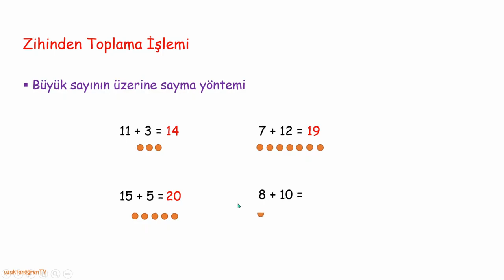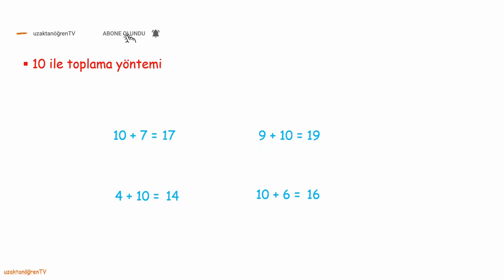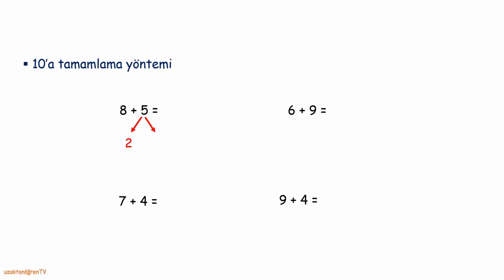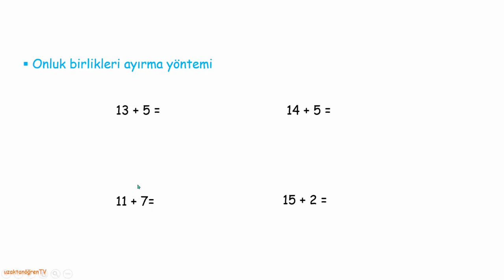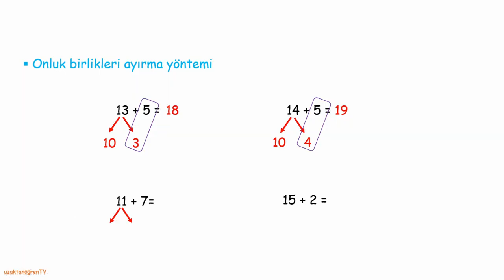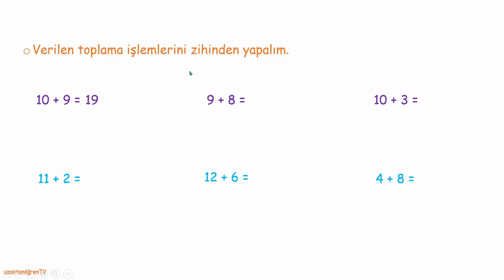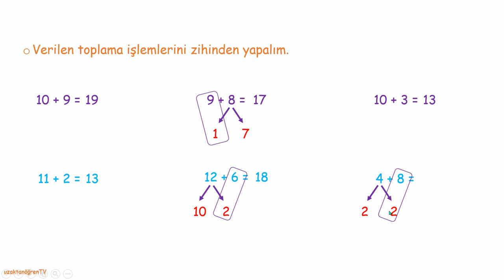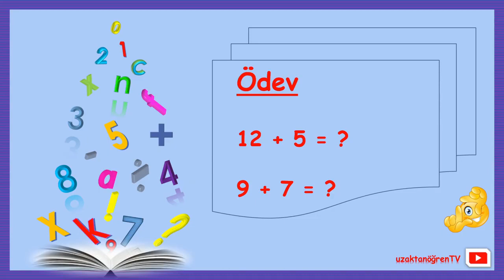Zihinden Toplama İşlemi 1. Sınıf Matematik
Zihinden toplama işlemi yapmanın yöntemlerini öğrenelim.